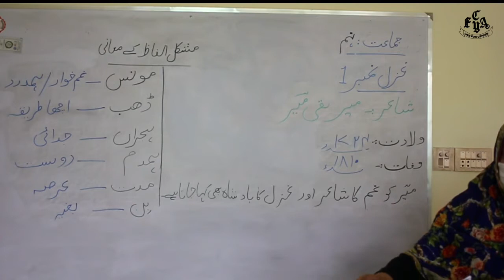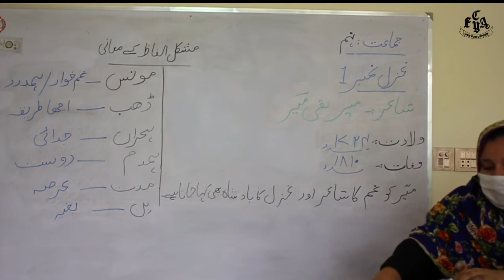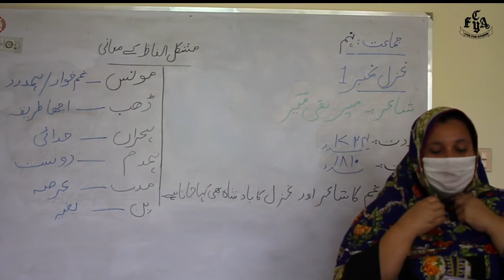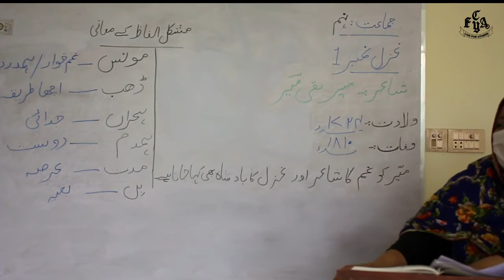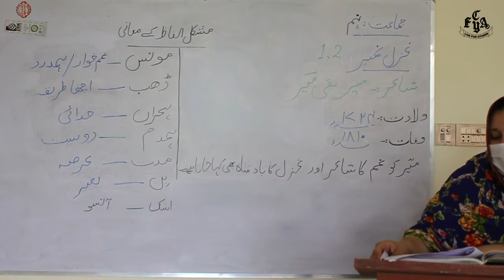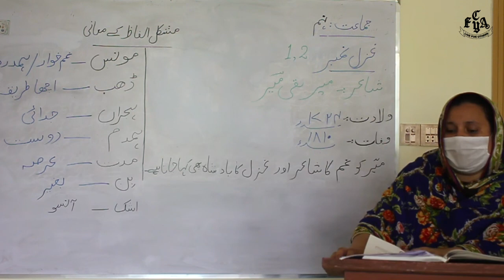'Ghazal No 1 & 2', Urdu, Class 9